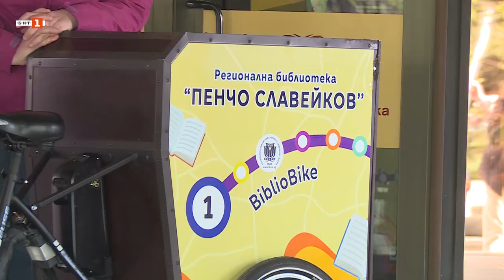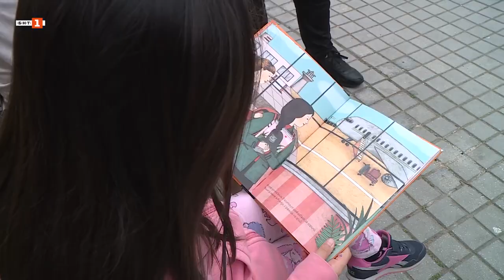ВЕЛОБИБЛИОТЕКА ДОСТАВЯ КНИГИ НА РЕДОВНИ ЧИТАТЕЛИ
4 април 2024 г, БНТ 1, предаване "България в 60 минути"